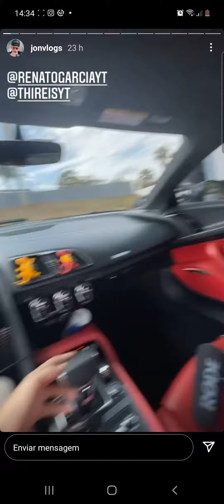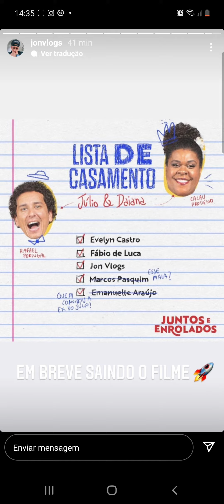Jon vlogs e Renato Garcia indo para casa do lago